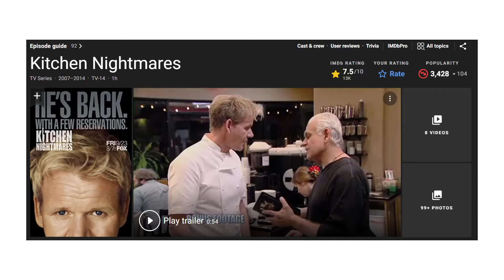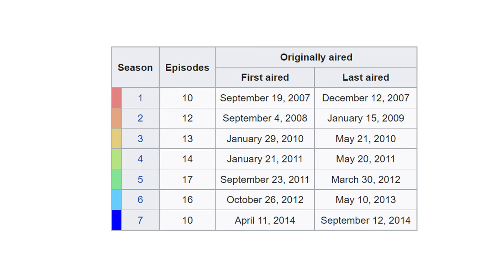top 5 most powerful kitchen nightmares characters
a list of the most powerful characters gordon ramsay has ever encountered on his show kitchen nightmares. who is the winner here? pigeon, trever or the almighty pat?